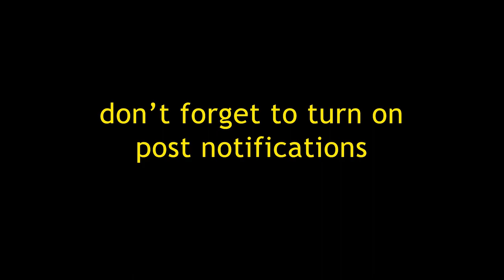ASOS & BOOHOO HAUL! | PLUS SIZE TRY ON HAUL | kiki collene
IG, Twitter, SC: KikiCollene
Camera: Canon G7X Mark II

ASOS ITEMS:
nike leggings: (the ones i got were out of stock, but here is a similar pair)